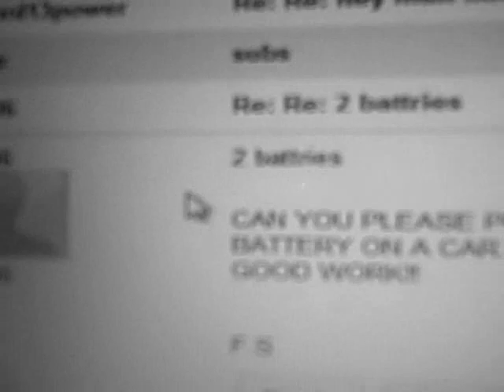(Q & A) How To Install 2 Batteries - BASIC - Adding A Second Car Audio Battery w/ Isolators & Relays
Explainging the basics of installing a 2nd battery - Isolators - Relays - High Output alternators & Deep Cycle vs Starter Batts

To Ask Me A Question! - CLICK BELOW!